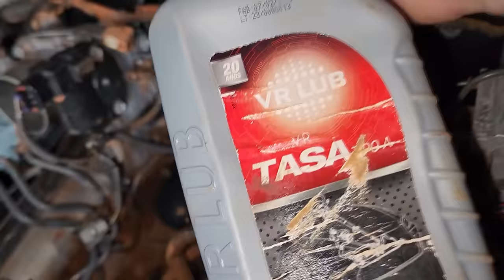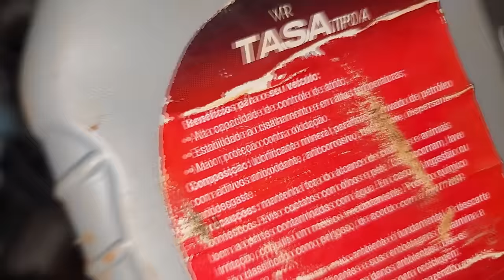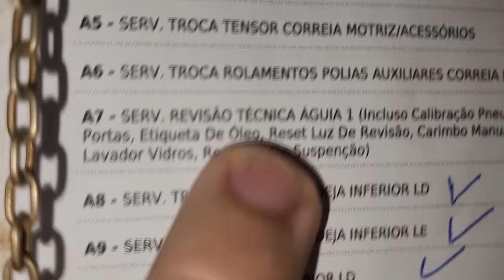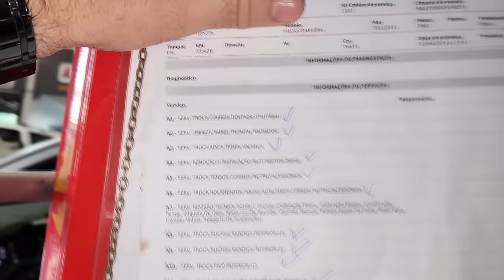EP. 1154 // Toyota Hilux 3.0 2011: Quase ARREBENTA Correia DENTADA por causa do PARAFUSO ROLAMENTO